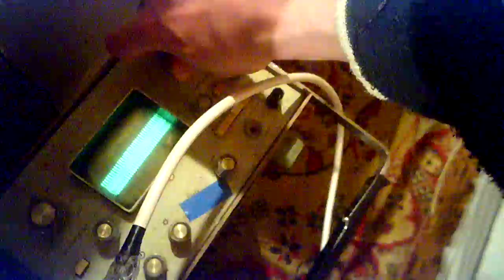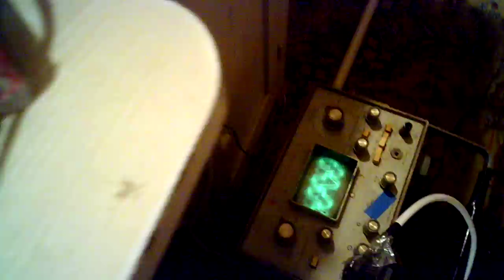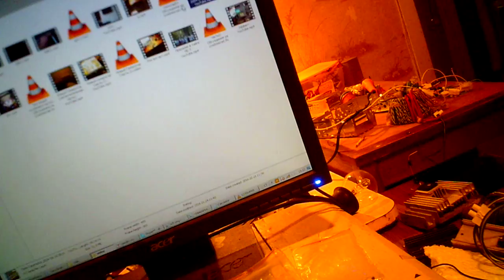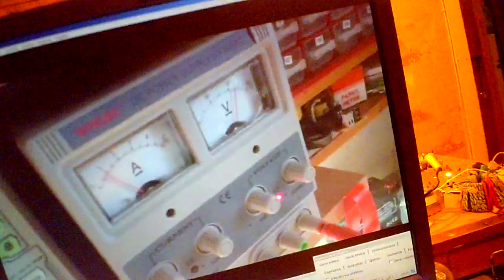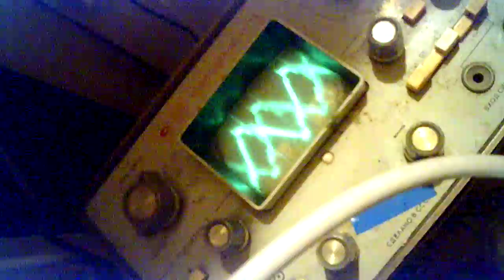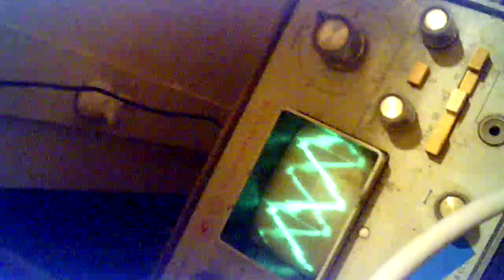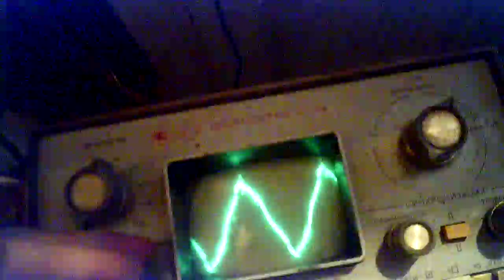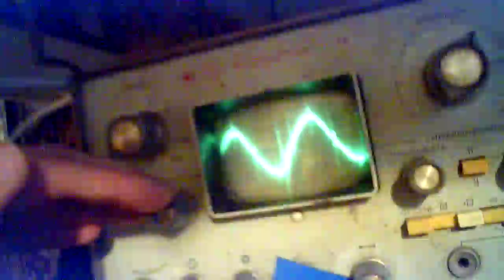Установка с одним импульсом. Часть 1